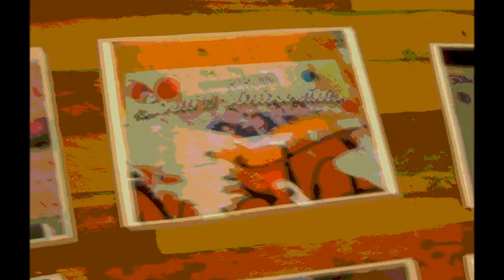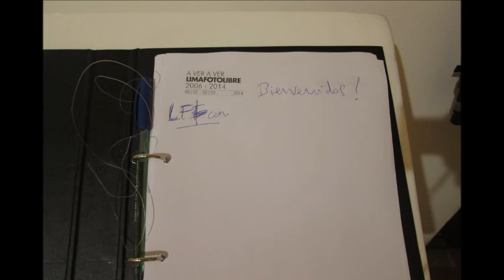A Ver A Ver el MONTAJE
El equipo de Montaje de la galería Pancho Fierro instalando la muestra fotográfica del colectivo LimaFotoLibre.com

Febrero 2014.
Audio: Manzanita y su conjunto - Agua
Edizión. Oe